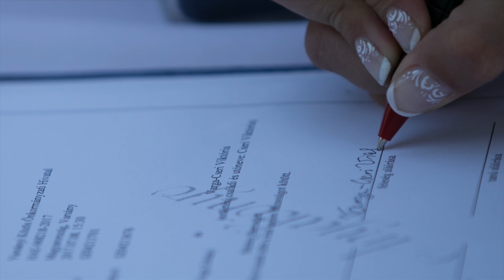Viktória és Zoltán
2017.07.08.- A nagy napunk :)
Fotó- Gyetvai Gergely
Zene- A Whole New World :Peabo Bryson and Regina Belle